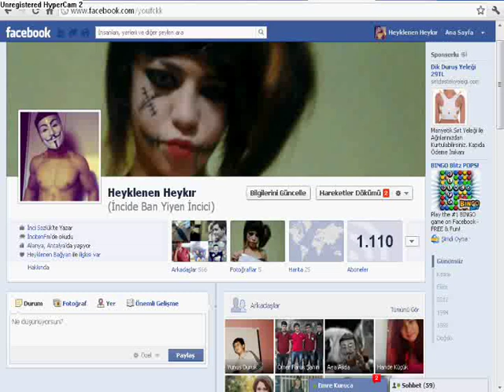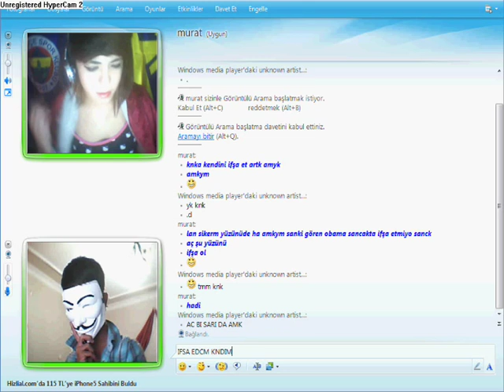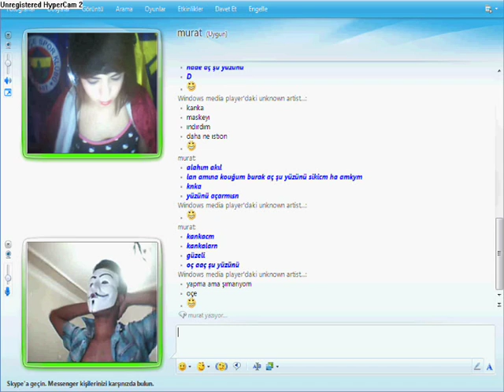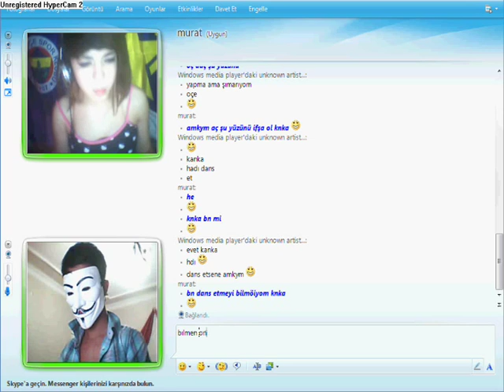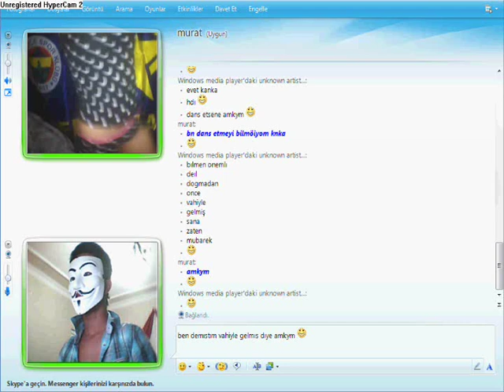İfşa Etme Çabaları Voll1 İNCİ SÖZLÜK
Eda Akbaba , Heyklenen Heykir